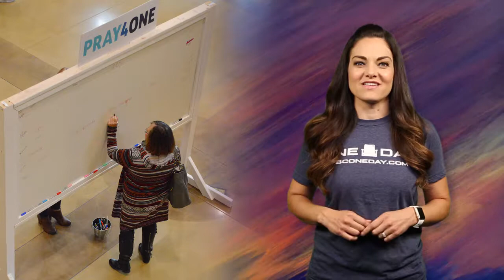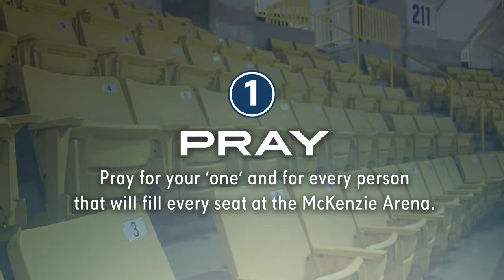10/13/2019 ~ The Scoop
Here's what's happening at Silverdale this week!